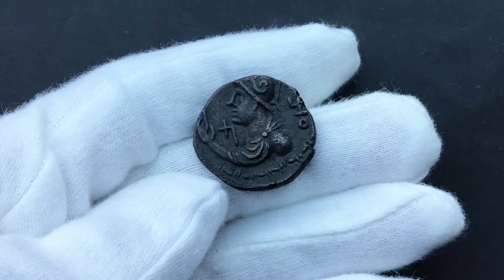Kushans, AE tetradrachm, Vima Taktho (Soter Megas), 55-100AD